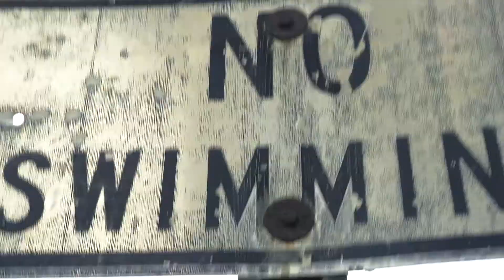Don Solo- Love Don't Love Nobody (Official Music Video) Shot By